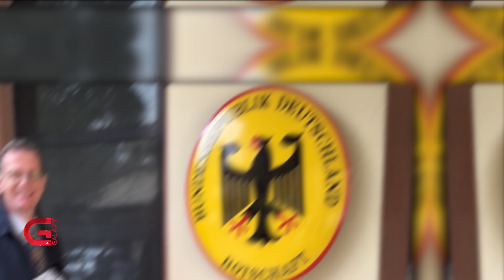Dr. Thomas Prinz | This Morning LIVE In Conversation